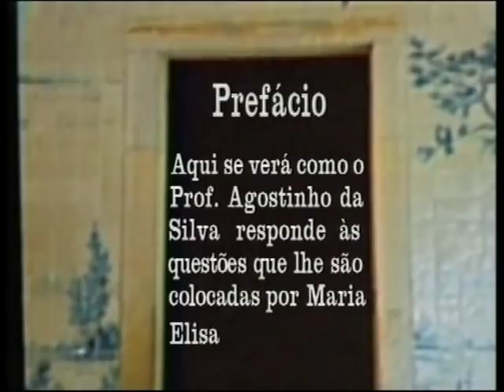Conversas vadias (Maria Elisa e Agostinho da Silva) - Ep. 1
Aqui se verá como o Prof. Agostinho da Silva responde às questões que lhe são colocadas por Maria Elisa.
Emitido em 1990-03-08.